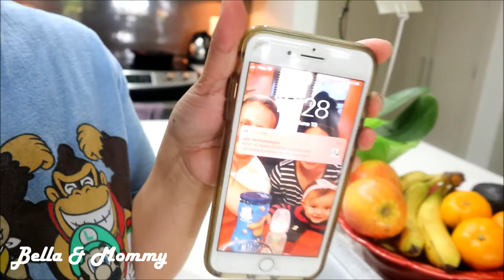POWER HOUR CLEAN WITH ME || Cleaning Motivation || Music only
Hello lovely people!! Today's video is my first power hour clean with me. I hope this gives you some cleaning motivation to get up and clean. Enjoy the music and lets get cleaning.

THIS VIDEO IS NOT MADE FOR CHILDREN. I create videos for mother's, women & anyone interested in early childhood education or daycare tips.

Like this video?   Smash that thumbs up button!

Hello friends!!! If you're new to my channel my name is Angelyn and I have an almost 2.5 year old daughter named Isabella, she is my everything. I'm excited to share my journey as a first time mom with all of you along with our new adventure into YouTube. This channel is all about FAMILY, FUN & FOOD. I'm an Early Childhood Educator & Special Needs Teacher so I will throw in some fun activities that kids like, snacks they may enjoy as well as songs to teach your kids from time to time.

I'd love it if you could leave a comment down below and let me know if there is anything in particular you would like to see on my channel or just say hi!

XoXo  Bella & Angie